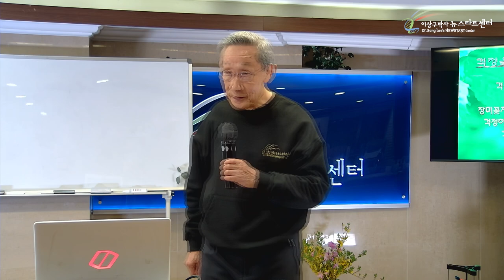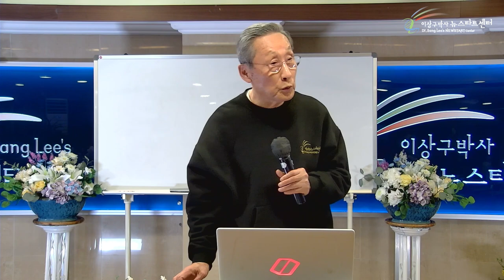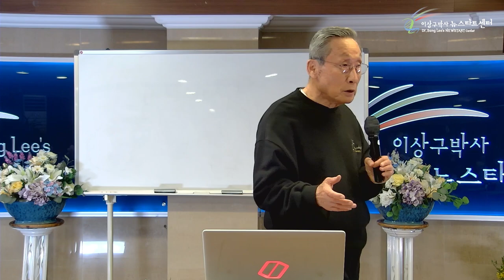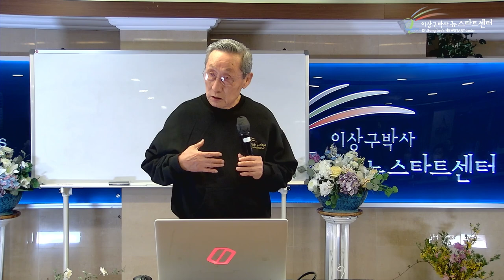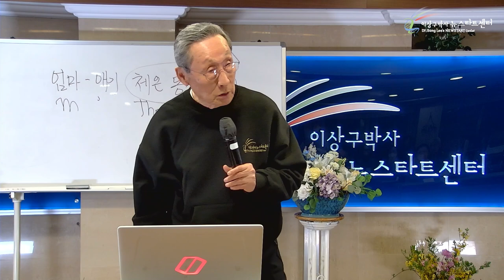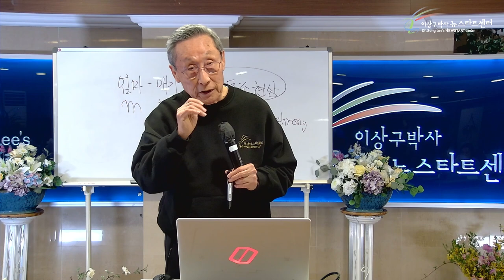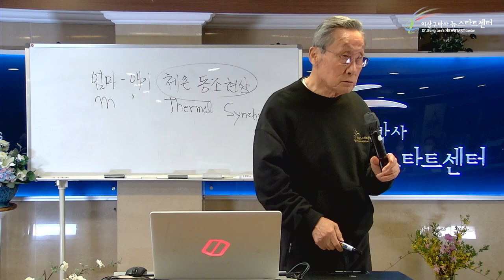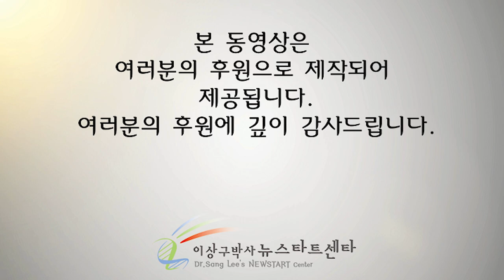[7강] 당신의 진정한 주치의는?